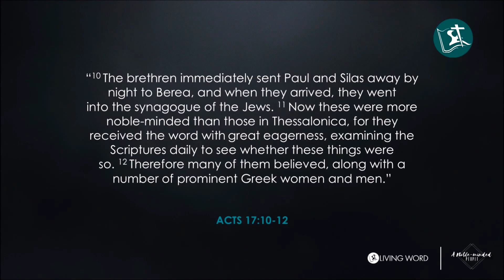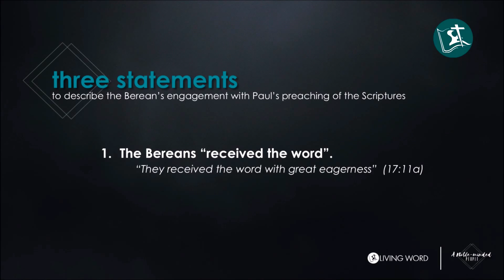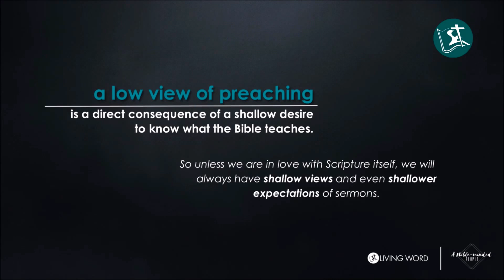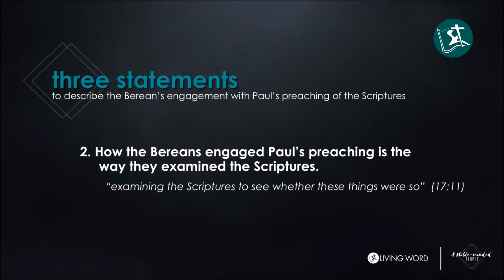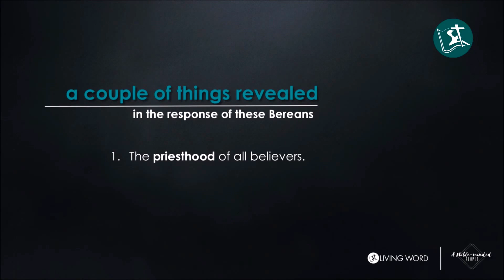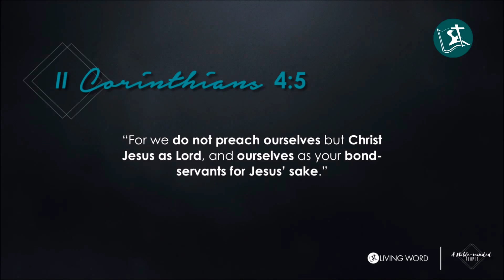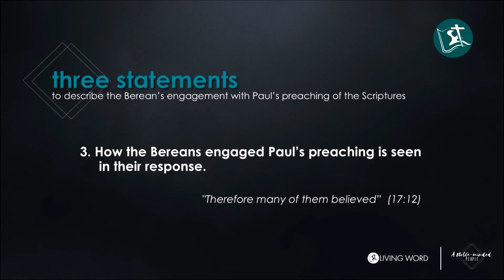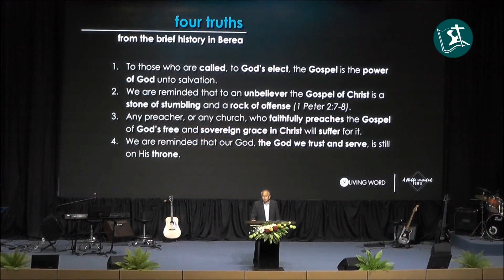A Noble Minded People - Bob Amigo